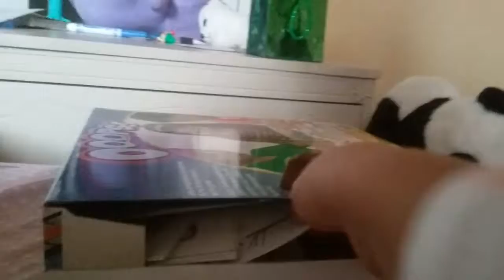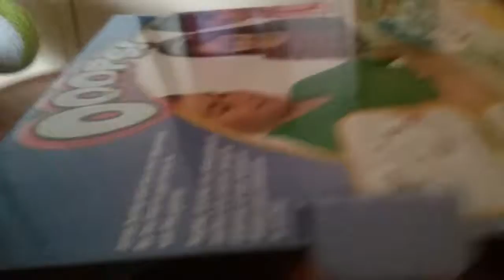New broad game ooops!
Get this borad if you think its fun!